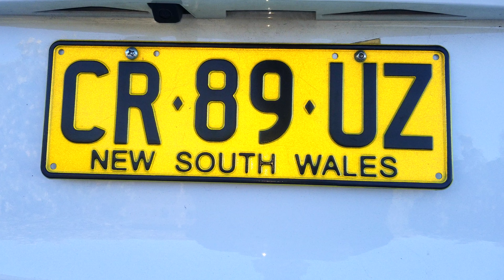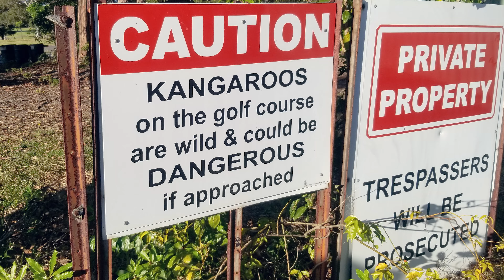Kangaroos ALL OVER the Golf Course!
This is the third video in our series on Australia.

If I asked you to name what comes to your mind when you think of Australia what would you say? Sydney? The Great Barrier Reef? Scary Animals? that big rock...what's it called? (Uluru) Chances are that at least some of you thought of a giant hopping marsupial. Kangaroos are endemic to Australia...meaning they are native to The Land Down Under, and nowhere else. Kangaroos, or Roos as they are sometimes called are interesting for lots of reasons, but we were shocked when we went to Australia by people's response about the best place to see them: the golf course!!

THE GEAR:
Voiceover and Sound Effects
Lapel Mic
Camera: Sony A6000
Camera and Lenses
DJI Osmo Action
DJI Osmo Action with spare battery

• Click Thumbs Up if you enjoyed it! It helps us a lot! 😊

Need music for a video? 🎧 I use Epidemic. You should try it too.